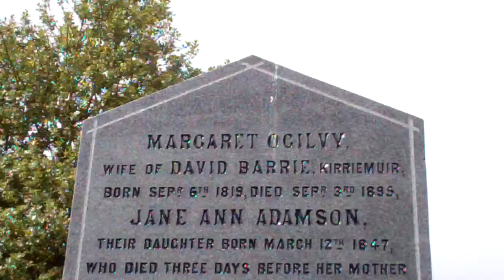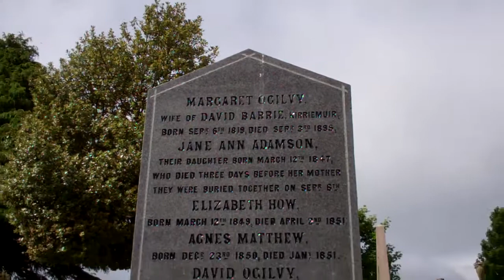James Matthew Barrie Gravestone Cemetery Kirriemuir Angus Scotland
Tour Scotland video of the James Matthew Barrie gravestone in the old Cemetery in Kirriemuir, Angus. Sir James Matthew Barrie, 1st Baronet, OM, born 9th May 1860, died 19th June 1937, was a Scottish author and dramatist, best remembered today as the creator of Peter Pan. Barrie died of pneumonia and is buried at Kirriemuir next to his parents and two of his siblings.